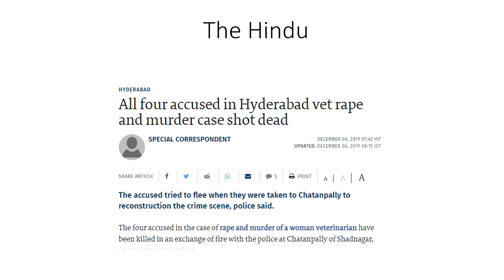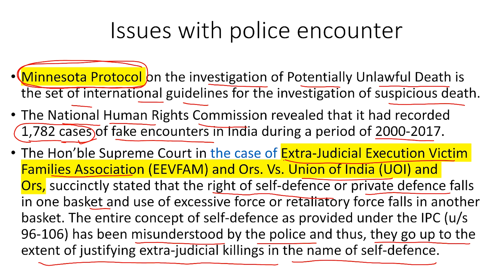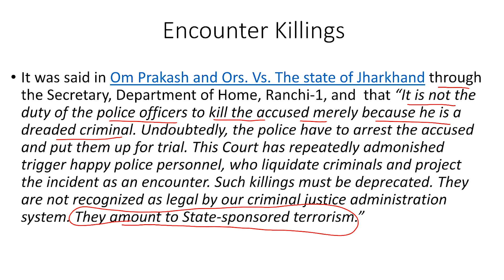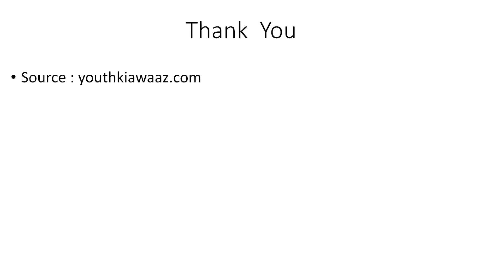Daily News Paper Analysis || 06/12/19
This Video is for the aspirants who are preparing for UPSC IAS Examination, HPAS, HAS, PCS, HCS, Etc Examinations. Nimbus is one the best ever coaching institute where students are individually mentored under the guidance of well known and highly qualified teachers with intense knowledge and experience of such exams. At Nimbus, you will always get the best knowledge of Exam Pattern, Syllabus, Exam Analysis, Test Series, Exam Notification and Exam Preparation. Nimbus is the only institute in the Northern Region where one can rely upon and get best results. At Nimbus, the priority of the staff is to give the best possible solution to queries of the students. The environment of the classes and the premises is so peaceful and clean that students always try to stay in and study as much time as they can. Our team is full of Experienced and Qualified teachers, who either had given UPSC IAS Interviews or were Retd. IAS Officers. With such an integrated team structure, we always produce the best ever results in all fields of UPSC IAS And State Civil Services Exams. If you are preparing for UPSC IAS Exam or Himachal, Punjab, Haryana State Civil Services Examination then Joining Nimbus Academy Will be the very 1st decision for you to start your journey to become a Reknown Gazetted Officer.